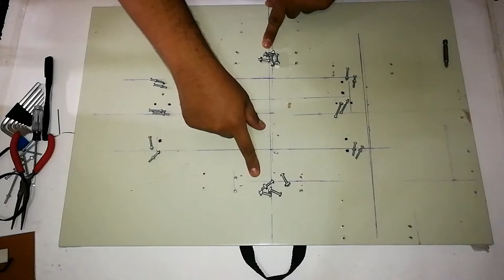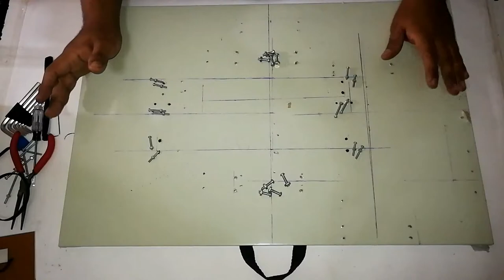Tutorial como hacer Mini CNC Plotter Hi-Tech GRBL con motores 28BYJ.48 y Arduino InkScape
Este es el tutorial donde se muestra paso a paso, como construir su propia CNC para Plotear.

Quieres realizar una donación e invitarme a un cafecito, pues pásele adelante, y obtén contenido exclusivo

Sigue este link para poder ingresar a la descarga de todos los archivos necesarios para realizar tanto las impresiones, como el funcionamientos del mismo.

Pronto subiremos la continuación del tutorial donde explicaremos como se programa en GRBL, como configurar correctamente los parámetros y como realizar nuestros archivos para realizar nuestros trabajos.